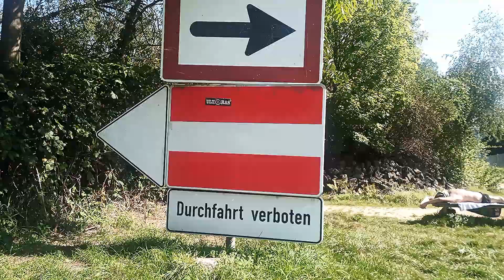№66 В ЛЕСУ НАХЛЫНУЛИ ВОСПОМИНАНИЯ О ДЕТСТВЕ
О ТОМ КАК ГУЛЯЯ В ЛЕСУ КАК ТО НАХЛЫНУЛИ ВОСПОМИНАНИЯ О МОЁМ  ДЕТСВЕ, НЕМНОГО ГРУСНОВАТО ЧТО БЫЛО ТАК ДАВНО, НО В ТО ЖЕ ВРЕМЯ ЗДОРОВО ПРИЯТНО КАК ЭТО БЫЛО ПРЕКРАСНО !!!

ВСЕМ СЕРДЕЧНОЕ СПАСИБО !!!
 И Я БЛАГОДАРЮ ВАС ЗА ВАШУ ПОМОЩЬ В ВИДЕ ЛАЙКА И КОМЕНТАРИЙ - ЭТО СУЩЕСТВЕННАЯ ПОДДЕРЖКА МОЕГО КАНАЛА,  А ЕСЛИ ВЫ ЕЩЁ РАСПРОСТРАНИТЕ У СЕБЯ В СОЦ.СЕТЯХ ЭТО БЫЛО БЫ ЕЩЁ ОДНОЙ ПОДДЕРЖКОЙ МОЕГО КАНАЛА И ЕГО ПРОДВИЖЕНИЯ.

А ЕЩЁ ПИШИТЕ В КОММЕНТАРИЯХ     ДАЖЕ ПРОСТО ИЗ КАКОГО ВЫ ГОРОДА - ЭТИМ ВЫ ТАКЖЕ ПОМОГАЕТЕ В ПРОДВИЖЕНИ МОЕМУ КАНАЛУ, СПАСИБО !!!

МНЕ ИНТЕРЕСНО СНИМАТЬ ВИДЕО И Я ХОЧУ ДЕЛИТЬСЯ С ВАМИ О ТОМ,  КАК ВИЖУ ЭТУ КРАСОТУ ПРИРОДЫ, И НЕМНОГО О СЕБЕ